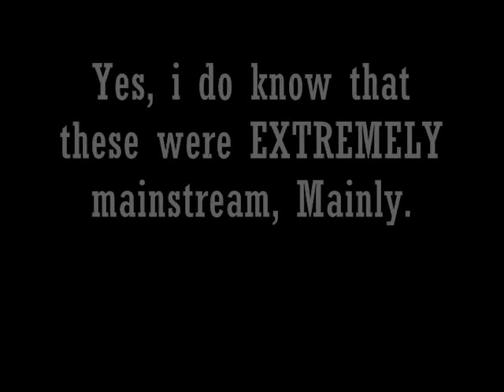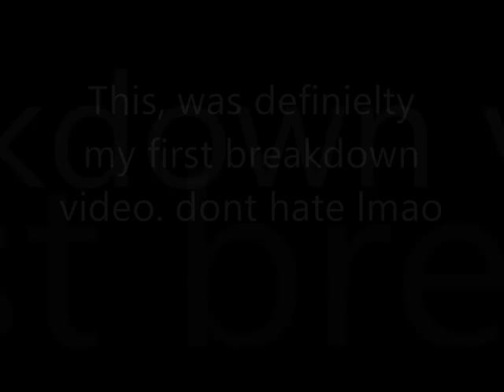some favorite breakdowns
yep...Please Comment!